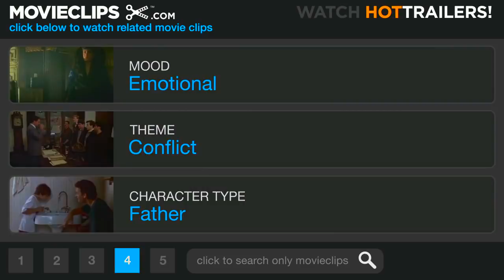Kramer vs Kramer (1979) - Billy Acts Out/Wants Ice Cream (Slow Motion)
Slow Motion Scene.